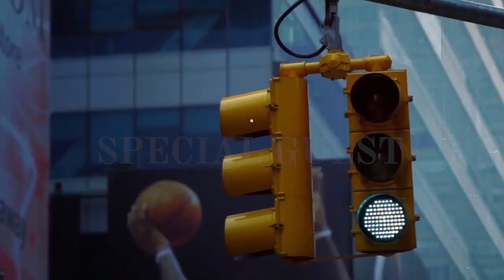Legendary 3rd Sunday August 21, 2022